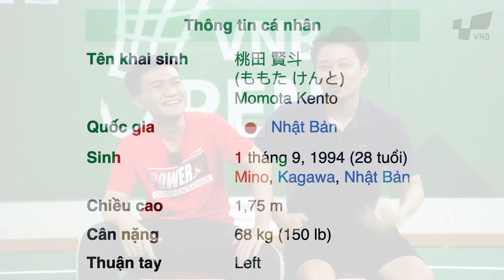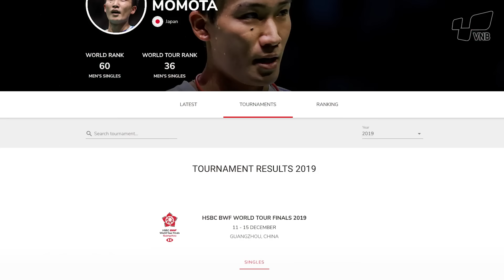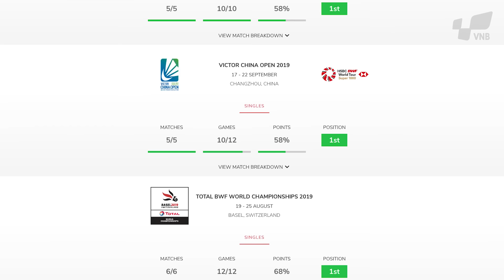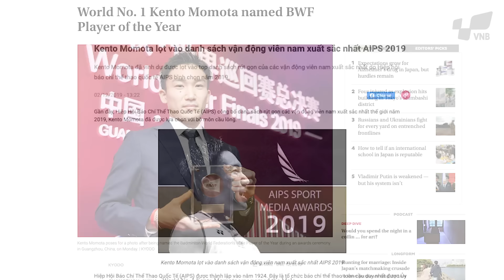CON QUÁI VẬT 2018 - 2019 | Trò chuyện về Kento Momota Phần 1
Một trong những tay vợt hay nhất trong 10 năm trở lại đây chính là Kento Momota.
Thần đồng người Nhật Bản đã gặt hái được rất nhiều danh hiệu cao quý của bộ môn cầu lông. Đã có lúc anh ta được xem như BẤT BẠI ở bộ môn này.

Hôm nay, chúng ta cùng trò chuyện về Kento Momota, và cùng tìm hiểu về tay vợt này nhé !!!

Xem thêm về Kento Momota - tay vợt cầu lông số 1 Nhật Bản